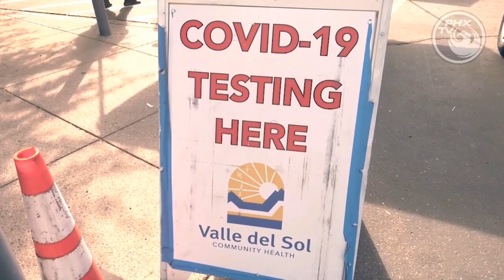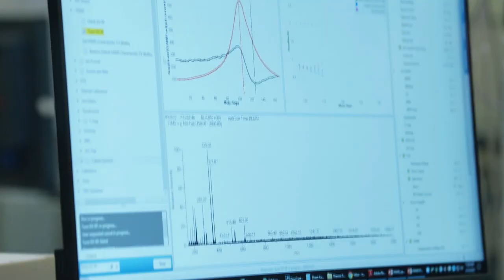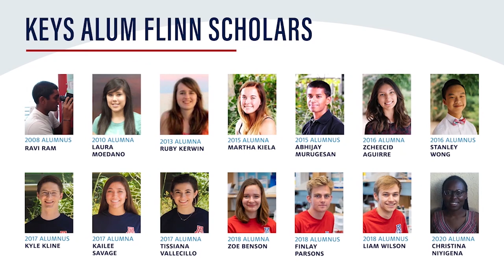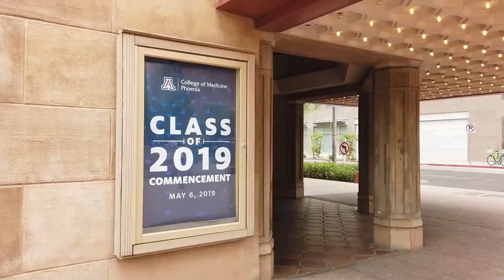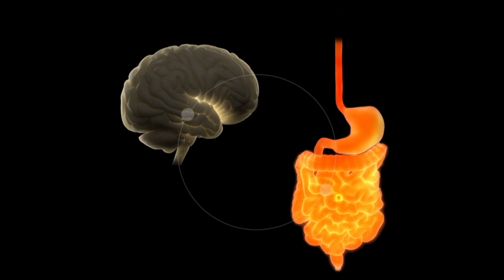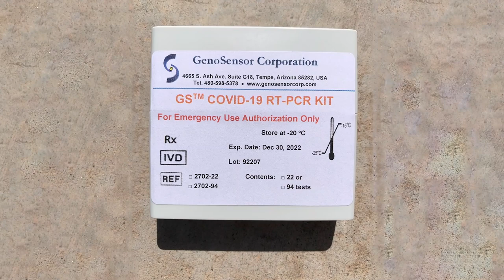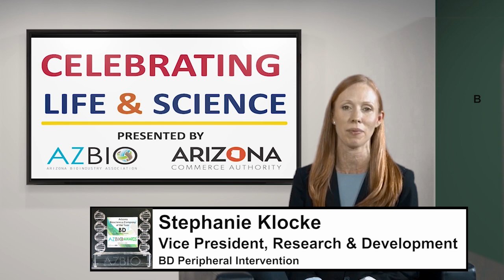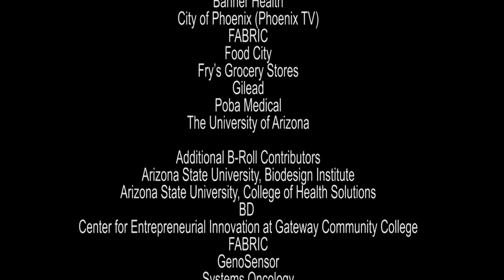Celebrating Life & Science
An inspirational and educational program highlighting how Arizona's life science community is working together to make life better before, during, and after the COVID-19 pandemic.

Produced by AZBio, the Arizona Bioindustry Association.